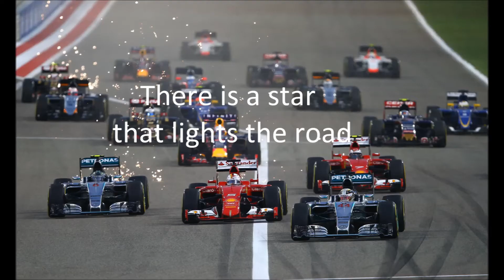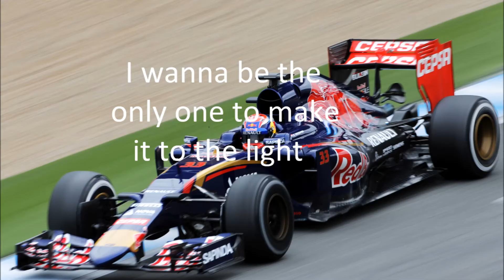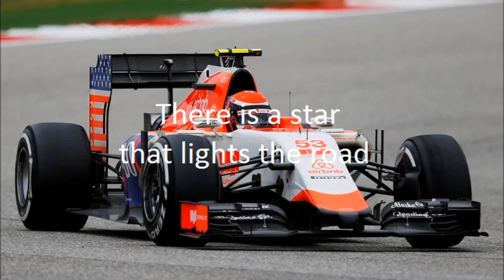Alistair Griffin - Just Drive dalszöveg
Látogassatok el a Jenson Button Hungary oldalra és, ha megtetszett az oldal, akkor lájkoljátok!Hírek éjjel-nappal Jenson Buttonról és csapatáról!
Szerkesztette:Gonda Gyöngyvér